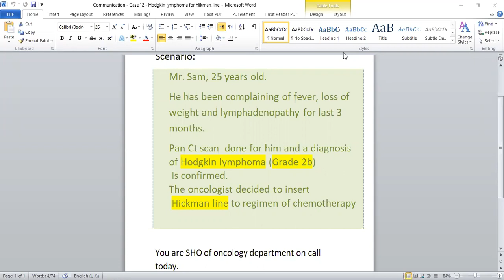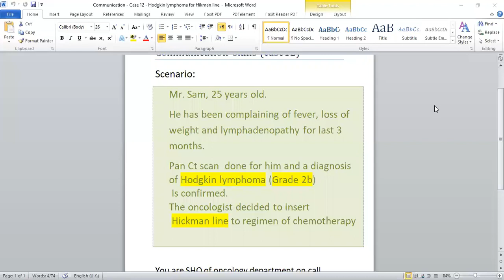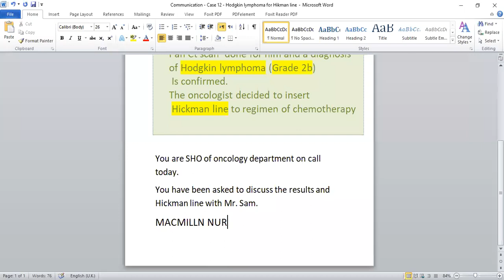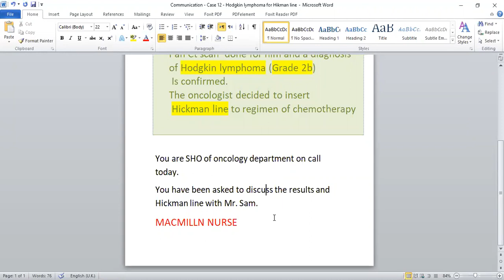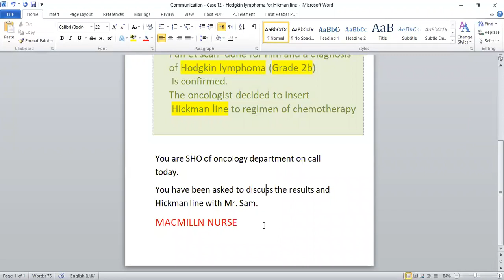Mrcp - Paces - Communication - Lymphoma + Hickman line - Dr .Mohamed Osama